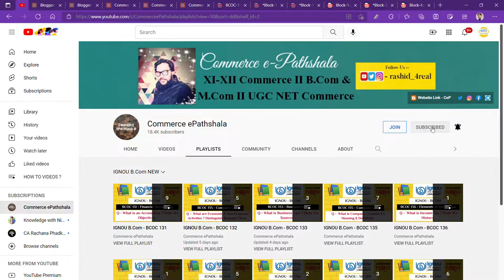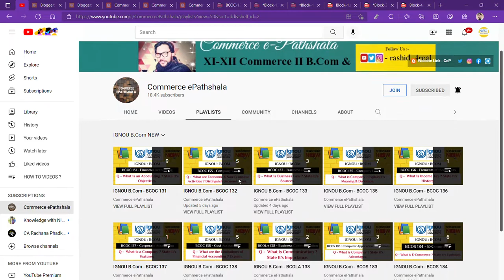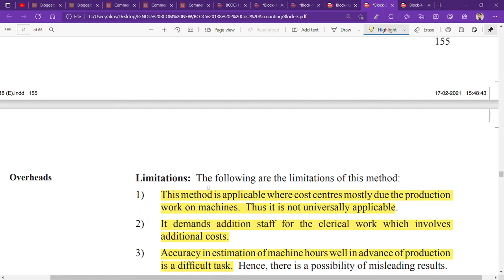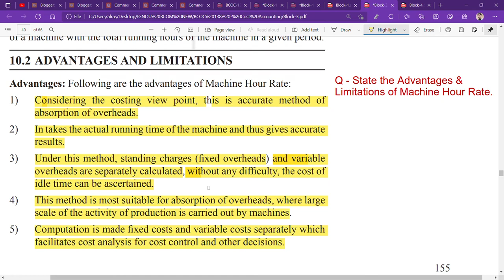IGNOU : BCOM : BCOC 138 : Q - STATE THE ADVANTAGES & LIMITATIONS OF MACHINE HOUR RATE.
Commerce ePathshala